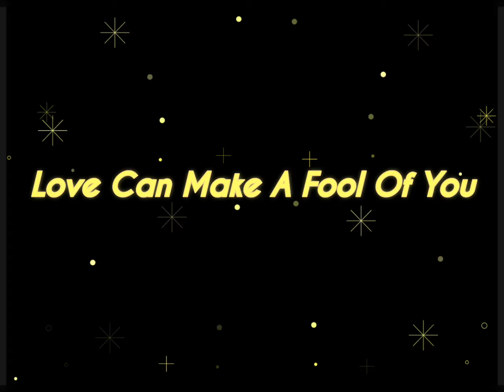Love Can Make A Fool Of You - Gary Moore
게리 무어